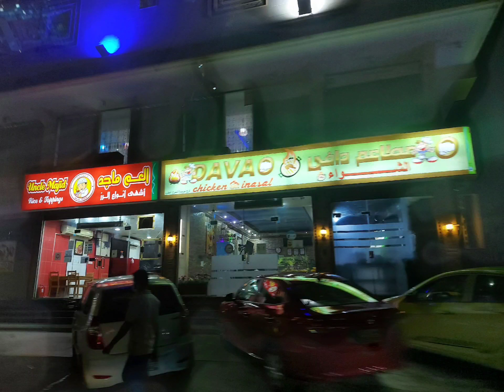Pasyal Pasyal sa Gitnang Silangan || JEDDAH